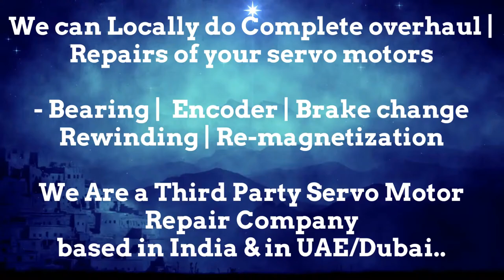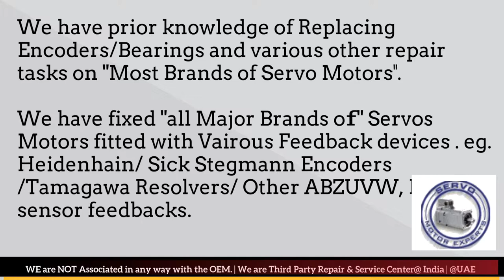Haas Automation CNC Siemens,servo motor encoder working,servo encoder Signal,Resolver Alignment